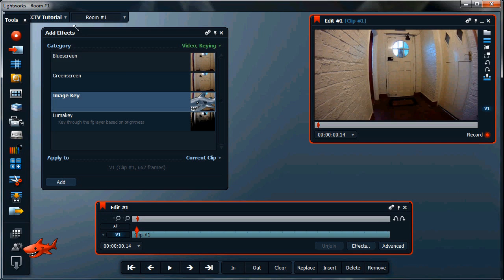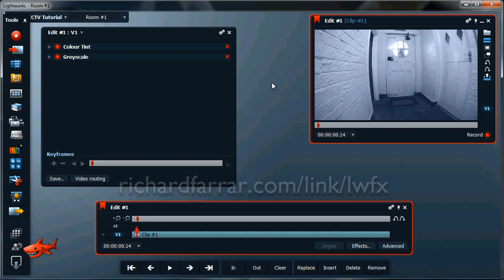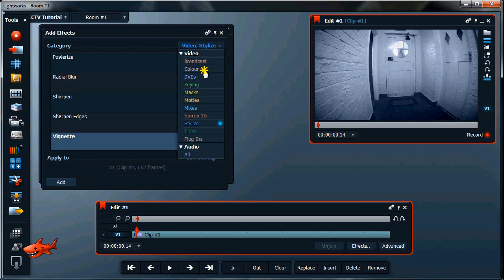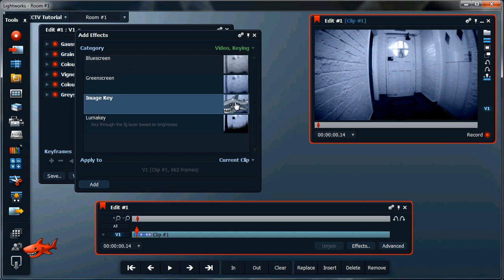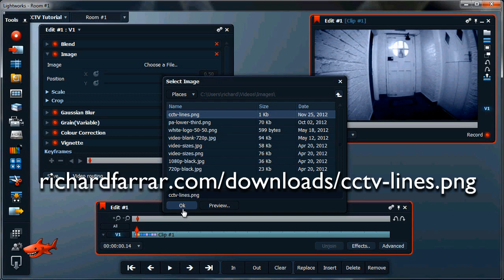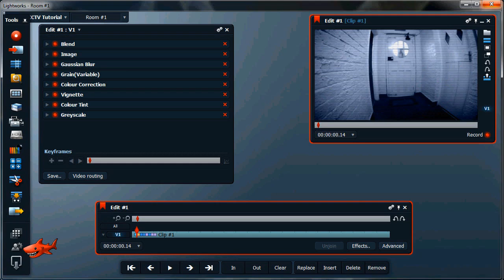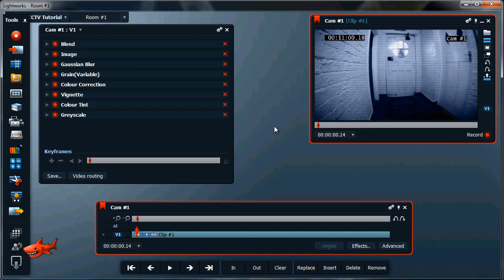How to Create a CCTV Effect in Lightworks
A step by step tutorial video showing how to create a CCTV type effect mimicking footage from a surveillance tape, in the Lightworks video editor using different layered effects such as vignette, colour correction and time-code stamps.

You can download the additional Lightworks effects that I used in the tutorial from the Lightworks forum by following this